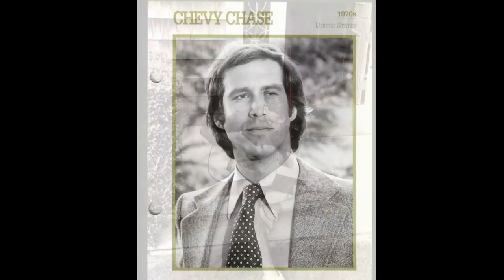10 Most Interesting Facts About Chevy Chase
Chevy Chase had his first leading film role in the comedy Foul Play (1978), earning two Golden Globe Award nominations.[2] He is further known for his portrayals of Clark W. Griswold in five National Lampoon's Vacation films and Irwin "Fletch" Fletcher in Fletch (1985) and its sequel Fletch Lives (1989). Other prominent titles include Caddyshack (1980), Modern Problems (1981), Spies Like Us (1985), Three Amigos (1986), Man of the House (1995), and Hot Tub Time Machine (2010). He has hosted the Academy Awards twice (1987 and 1988) and briefly had his own late-night talk show, The Chevy Chase Show (1993). He played the character Pierce Hawthorne on the NBC comedy series Community from 2009 to 2014.
Chevy Chase movies
What happened to Chevy Chase
Chevy Chase career
Tim Allen movies
Holiday movies
Al Pacino movies
Scorcese movies
Goodfellas
Irishman
David Fincher movies
Pulp Fiction
Tarantino movies
Casino movie
Italian mob
Mob movies
Crime movies
Organized crime movies
Scarface
James Cagney
Humphrey Bogart
Breaking Bad
Godfather
Gangster movies
Chevy Chase Show
Spike Lee
Pizza
Brooklyn
Lady Gaga
Michael B Jordan
Julianna Margulies
Paul Dano
Will Arnett
Tony Hale
Frankie Valli
Tony Sirico
Game of Thrones
Hollywood
SciFi movies
Action Movies
Star Wars
Super Bowl
Election
Jennifer Lopez
Ocean’s Eleven
George Clooney
James Bond
Scarlett Johansson hot
Movie Review
Classic movies
Last Duel trailer
Fap tribute
Movie lists
Best actors
Inception
Lord of the Rings
Box Office
Top ten
Then and Now
Sopranos cast
Sopranos characters
Paulie Walnuts
Silvio Dante
Moltisanti
Uncle Junior
Green book movie
The Death of the American Gangster Movie
House of Cards
Ozark
DuckDuckGo.com
Viber
The Many Saints of Newark - Official Teaser Trailer *FIRST LOOK SPECIAL* | HBO MAX New Movie 2021 HD
The Sopranos-Everything We Know About Dickie Moltisanti
First Look at Silvio Danti?
New Sopranos movie trailer
New Sopranos movie cast
Many Saints of Newark cast and characters
Sopranos prequel movie trailer
Serpico
Carlito’s Way
Untouchables movie
Coppola movies
Once Upon a Time in America best scene
Ennio Morricone Once Upon a Time in America
Once Upon a Time in America soundtrack
Once Upon a Time in America final scene
The Godfather best scene
The Godfather Part 2 Movie clip
Just When I Thought I Was Out
The Death of Michael Corleone
The Best of the Sopranos
Steven Schirippa
The Sopranos Best Moments
Fap tribute
Free to watch
Full movies
Full episodes
Movie moments
Every movie ranked
Worst movies of all time
Remakes
Movie clip
Gerard Depardieu movies
Sopranos bloopers
Michael Mann movies
Miami Vice
Rookie TV show
NCIS TV show
Criminal Minds
Flight Attendant
Lincoln Rhyme
Spike Lee movies
Best of Sopranos
Sopranos theme song
Sopranos greatest scenes
Sopranos compilation
True crime
Unsolved mysteries
The Sopranos Paulie back from prison party
Mob Movie Monday
Sopranos dictionary
Real Sopranos
Nikki Glaser
Most powerful scene
Carmine
Sarah Silverman
Michael Franzese
Best comedies
Most beautiful actresses
Top ten famous actresses
Most beautiful people
Vogue
Vanity Fair
Meryl Streep
LGBT
Celebs
Sexy French films
Celebrities
Isabelle Huppert
Call My Agent
Dix Pour Cent
Netflix
Streaming
18+
European actresses
Top 15
Johnny Depp
Miramax
Juliette Binoche
Pedro Almodovar
Edith Piaf
Graham Norton
Donald Trump
Miss America
Howard Stern
President
Saturday Night Live
Alain Delon
Ален Делон
Julia Roberts
Space jam
LeBron James
Godfather
Titanic
Amour
Godard
Truffaut
Dany Boon
Kad Merad
Jean Reno
Luc Besson
Fabulous
Paris vlog
Gallery
Sexy French Women
Marcello Mastroianni
Italian cinema
Fellini
AbFab
Duckduckgo
Will and Grace
Friends TV series
Office TV Series
Seinfeld TV Series
French Kiss
Europe travel
Paris streets
Marc Antoine
Film Francais
French New Wave
Belmondo
Borsalino
Richard Gere movies
Robert Downey Jr movies
Jennifer Lopez movies
Susan Sarandon movies
Romantic comedies
Best romantic comedies
Top ten romantic movies
You always wanted to know about
Movie trivia
Prostitution
Prostitutes
Steve martin movies
Hugh Grant movies
Steve Carrell movies
Chevy Chase movies
Bill Murray movies
John Candy movies
John Hughes movies
Jim Carrey movies
Kevin Kline movies
Adam Sandler movies
Woody Allen movies
Marion Cotillard movies
Woody Allen movies
Oscars
Game of Thrones
Scarlett Johansson
Guillermo Del Toro
SciFi movies
Action Movies
Star Wars
Super Bowl
Election
Jennifer Lopez
Ocean’s Eleven
George Clooney
James Bond
Scarlett Johansson hot
Movie Review
Classic movies
Most Anticipated 2021 movies
Forthcoming movies
Fap tribute
Movie lists
Best actors
Inception
Box Office
Top ten
Then and Now
Netflix
Streaming
Comedy movies
Meryl Streep movies
Tom Hanks movies
Alien movies
Legendary Pictures
Jurassic Park
Star Trek
Avatar
Terminator movies
Justice League